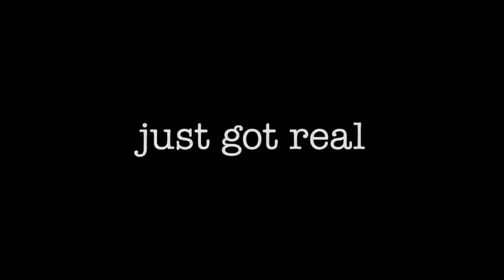Clerks III Official Trailer (2022) - Sarah Michelle Gellar, Ethan Suplee, Ben Affleck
Check out the official Clerks III Trailer starring Sarah Michelle Gellar, Ethan Suplee, Ben Affleck

UK Release Date: September 16, 2022
Starring: Sarah Michelle Gellar, Ethan Suplee, Ben Affleck
Directed By: Kevin Smith

Synopsis: Dante, Elias, and Jay and Silent Bob are enlisted by Randal after a heart attack to make a movie about the convenience store that started it all.